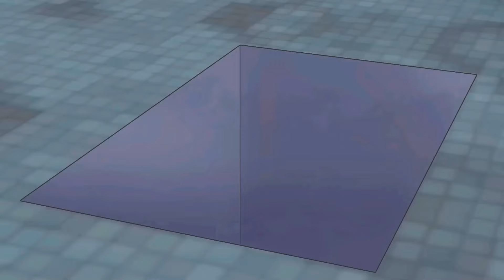Smiling Critter jadi anak buahnya clucky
UPLOAD SETIAP HARI JAM 13.00 🚀
Cerita kali ini 💨gara2 fried chicken mereka berubah